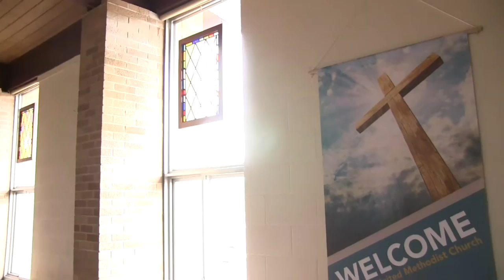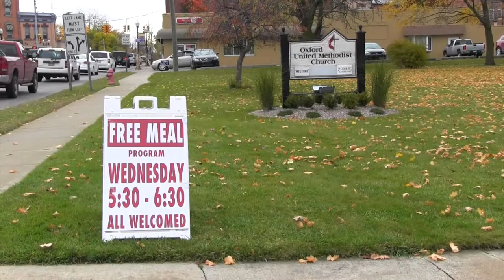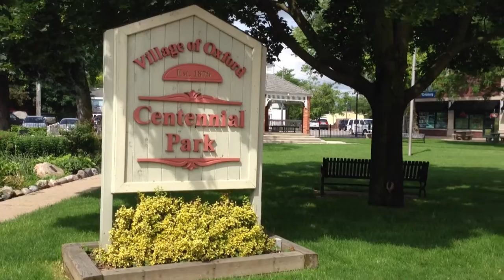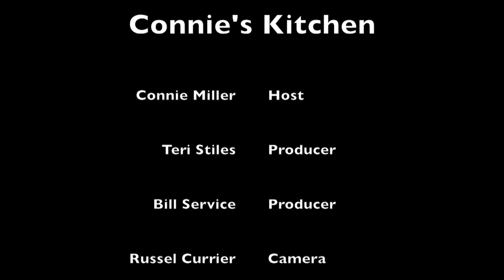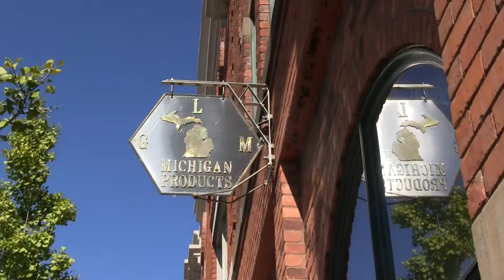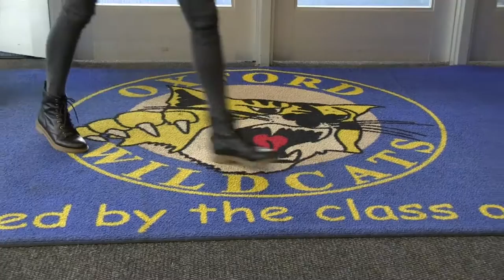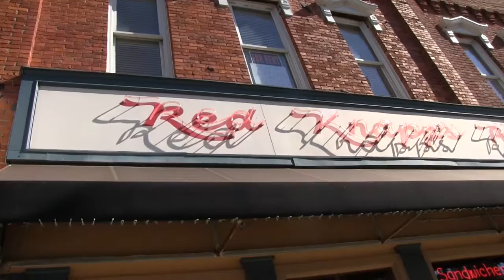Connie's Kitchen at Treetop Lodge: Ep. 6 'Free Meal Program'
Connie Miller from Treetop Lodge in Oxford, Michigan.